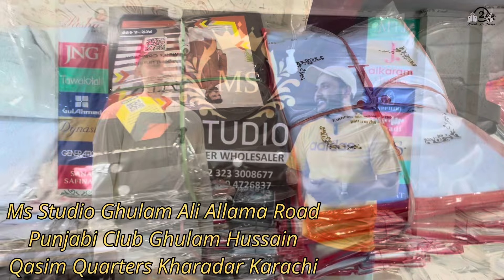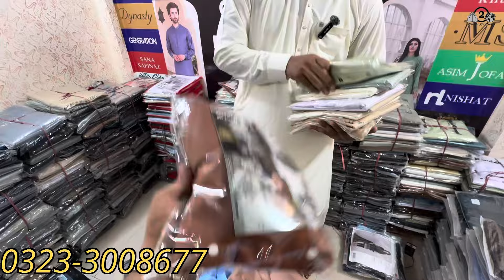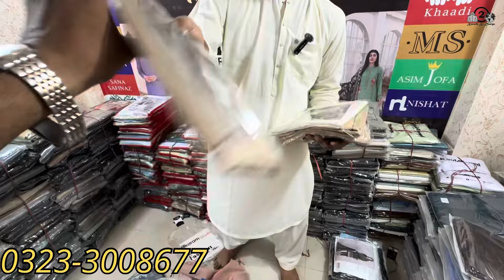Wholesale Gents Branded Suits Market in Karachi | Alkaram | Sapphire | J. | Khaadi | Ms Studio